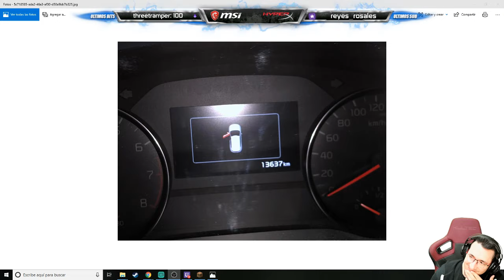Los 100 mil km de tumtum | Minecraft | ft. Fede Gorila Tumtum Delta Skyshock Alfalta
▼ VIDEOS ESPECIALES ▼